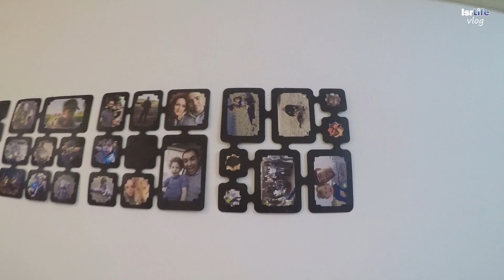Для меня наступили сложные времена - Vlog